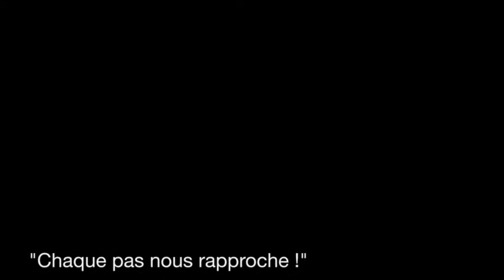Bertrand saute en parachute - YEPYEP falling people